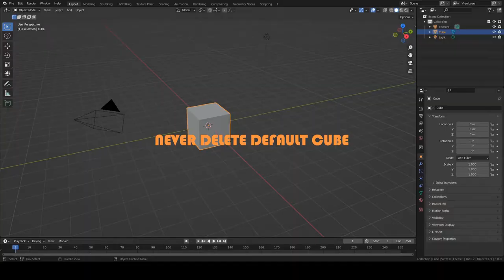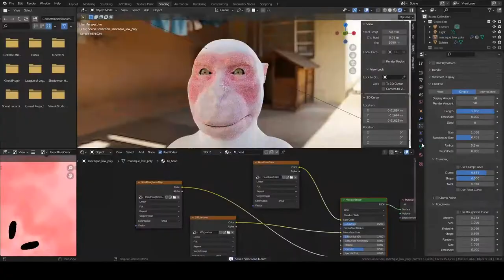I turned Default cube into Japanese onsen monkey [timelapse]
This video will show you my general workflow for making short animation. I hope it helps you.